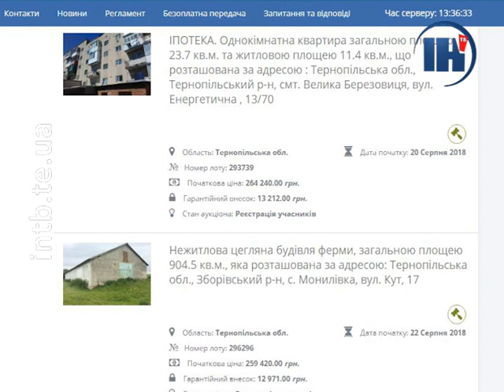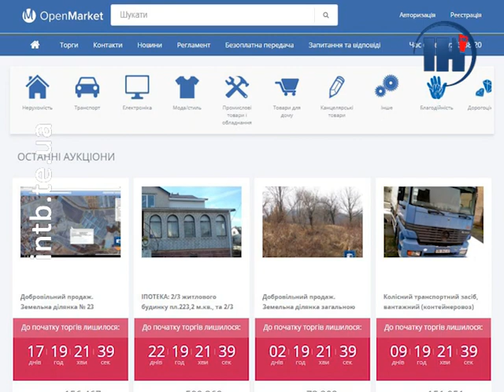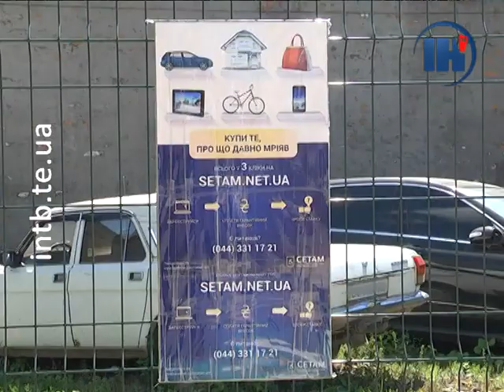Кореспонденти ІНТБ побачили, де зберігають вилучене в боржників майно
Від самоварів – до квартир та земельних ділянок. Вилучене у боржників майно може придбати кожен охочий на аукціоні. Де його зберігають, хто встановлює ціну, що купують найшвидше, та куди дівають майно, яке продати не вдалося, – розповімо у сюжеті.